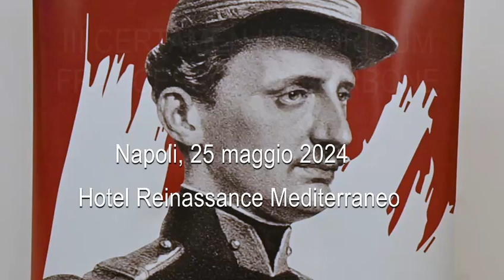Certamen Historicum Neapolitanum "Francesco II di Borbone" 2024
Si è svolta all’Hotel Renaissance Mediterraneo di Napoli, sabato 25 maggio 2024, la serata conclusiva del “Certamen Historicum Neapolitanum” intitolato al re Francesco II di Borbone. Entusiasmo per la presenza della Principessa Beatrice di Borbone-Due Sicilie, che ha consegnato i premi, accompagnata dalla delegata per Napoli e la Campania del Sacro Militare Ordine Costantiniano di San Giorgio, marchesa Federica de Gregorio Cattaneo. Premiati studenti e Scuole per le sezioni "elaborato scritto" ed "esecuzione musicale".